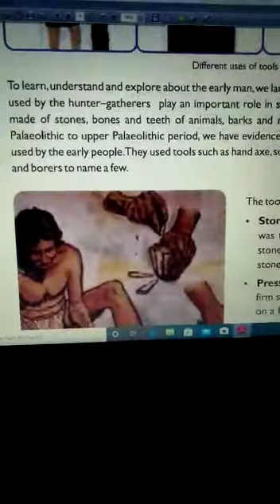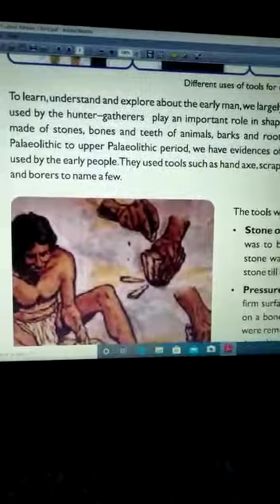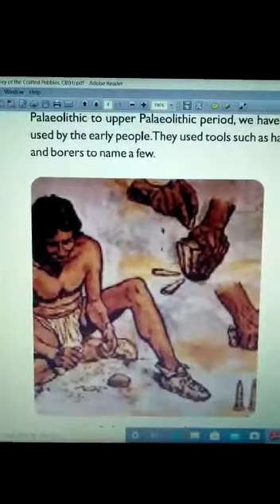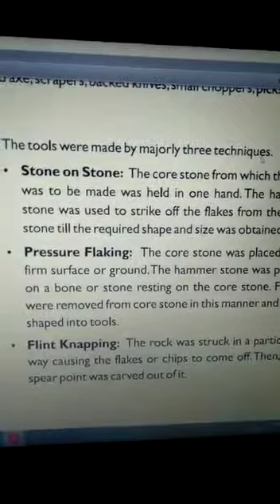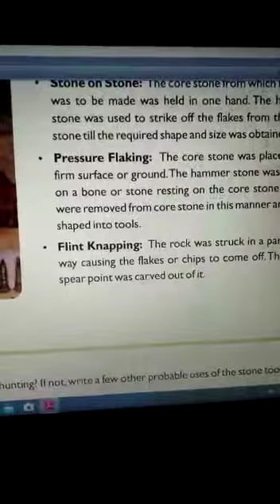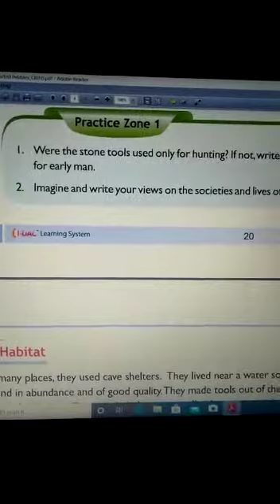universal academy class 6th social science ch 2 the story of the crafted pebble 3